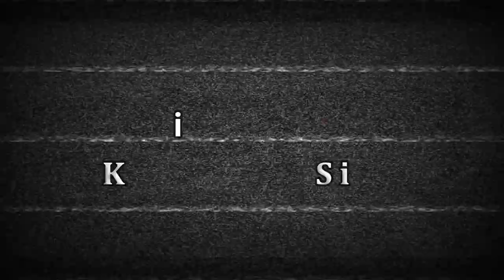NEVER HAVE I EVER... KIDS Version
Kids version- Never Have I Ever with our cousins.